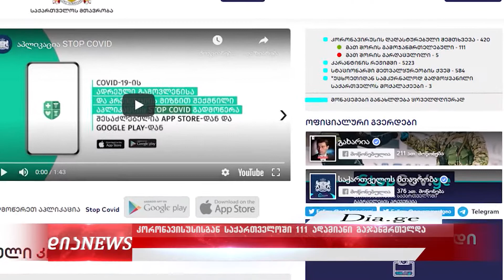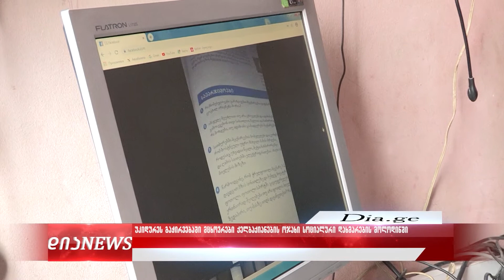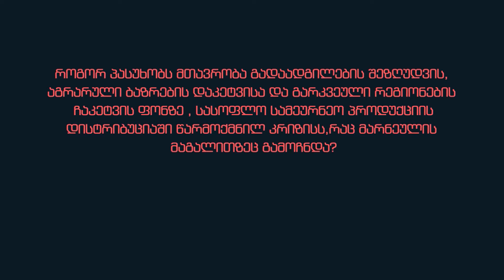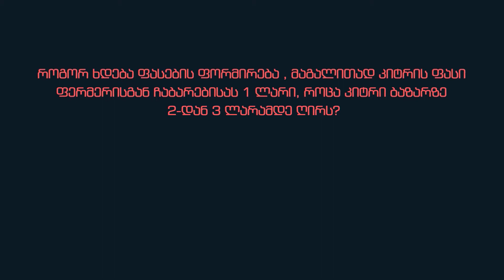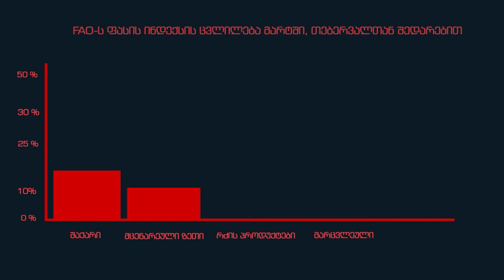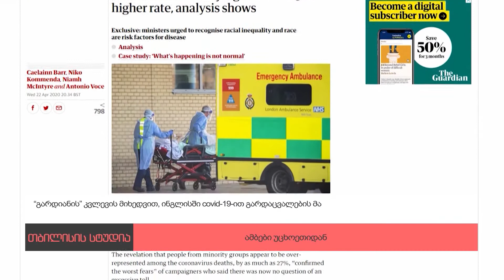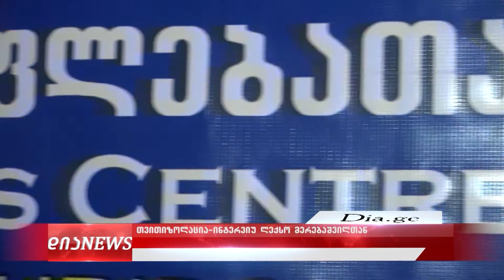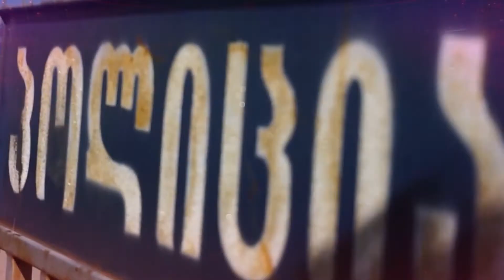ტვ "დია" - საიფორმაციო გამოშვება 23.04.2020